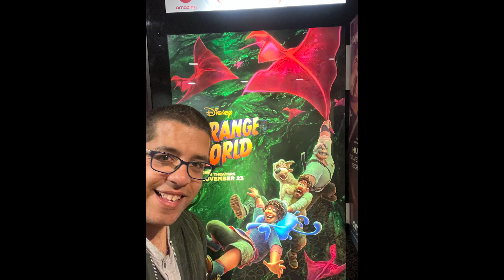Top Ten Christmas Films Of All Time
Silas Lindenstein breaks down his top ten Christmas films.  What did he miss? What should he see?

Also available in podcast form at the website.